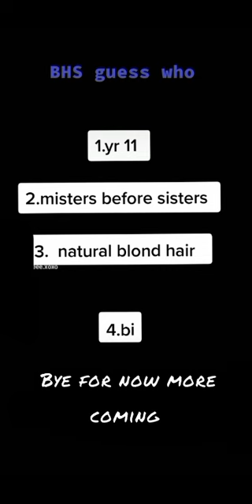Burnley High School Guess Who It’s A Yr 11